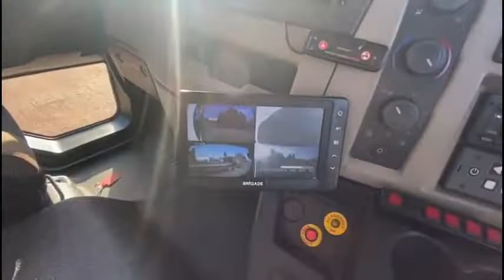2015 VOLVO FL250 For Sale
Volvo FL 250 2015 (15) Euro 6, 18 Ton Skip Loader, Hyvalift Extendable Equipment, Hyva Auto Sheet, Reversing Camera, Manual Gearbox, Cruise Control, Air Con, Sun Roof, 240,000 Miles, Tested June 22, Excellent Condition.